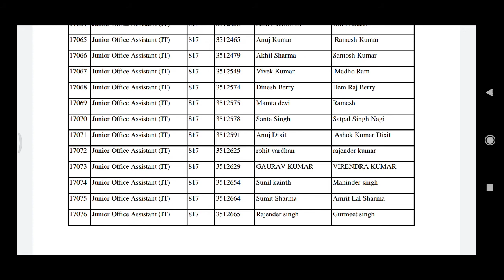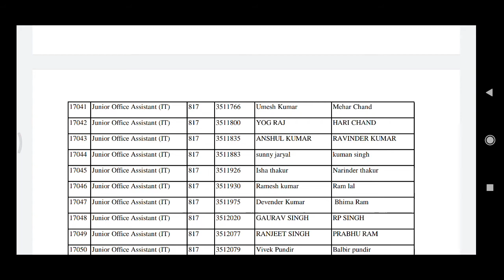Hpssb Hamirpur JOA Exam Rejected Candidate's List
Download rejected list from here